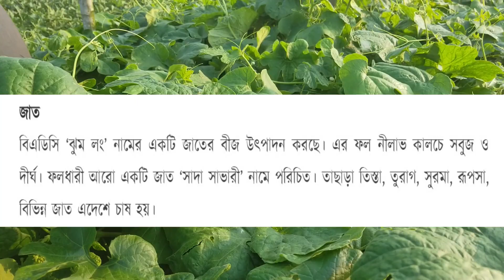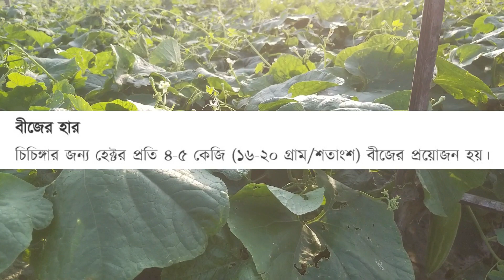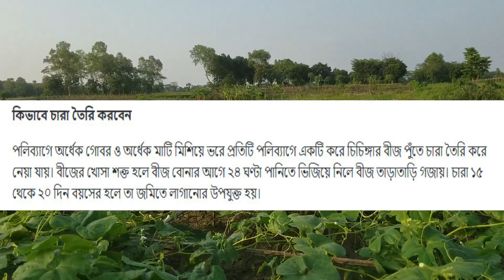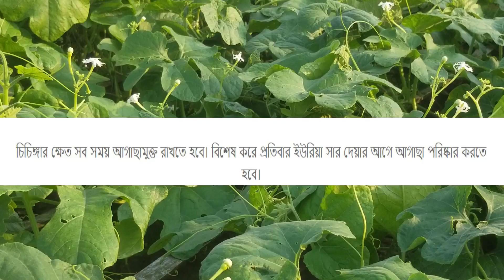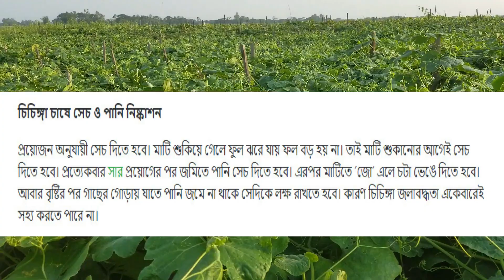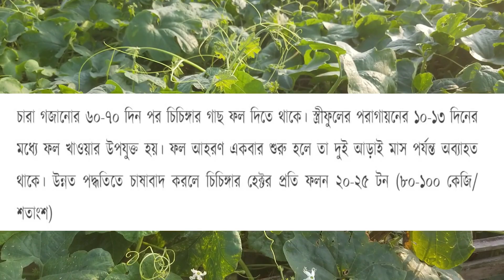চিচিঙ্গা চাষের সকল তথ্য All information snake gourd cultivation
জলবায়ু ও মাটি

উষ্ণ ও আর্দ্র আবহাওয়ায় চিচিঙ্গা ভাল জন্মে। শীতের দু’ তিন মাস বাদ দিলে বাংলাদেশে বছরের যেকোন সময় চিচিঙ্গা জন্মানো যায়। সব রকম মাটিতে চিচিঙ্গার চাষ করা যায় তবে জৈব সার সমৃদ্ধ দো-আশঁ ও বেলে দো-আশঁ মাটিতে ভালো জন্মে।

চিচিঙ্গা এর উল্লেখযোগ্য জাত

আমাদের দেশে বিভিন্ন ধরণের চিচিঙ্গা দেখা যায়। এগুলো হল ঝুম লং, সাদা সাভারী, কইডা বা বন চিচিঙ্গা। এছাড়াও বেশকিছু হাইব্রিড জাতের চিচিঙ্গাও পাওয়া যাচ্ছে আমাদের দেশে। তারমধ্যে রয়েছে তিস্তা, তুরাগ, সুরমা, রূপসা, ঢাকা গ্রিন, মধুমতি, বর্ণালী, চিত্রা, রোহিনী ইত্যাদি। এছাড়াও আমাদের দেশে এখন অনেক বিদেশী জাতের চিচিঙ্গা ও চাষ করা হচ্ছে।

কিভাবে চারা তৈরি করবেন

পলিব্যাগে অর্ধেক গোবর ও অর্ধেক মাটি মিশিয়ে ভরে প্রতিটি পলিব্যাগে একটি করে চিচিঙ্গার বীজ পুঁতে চারা তৈরি করে নেয়া যায়। বীজের খোসা শক্ত হলে বীজ বোনার আগে ২৪ ঘণ্টা পানিতে ভিজিয়ে নিলে বীজ তাড়াতাড়ি গজায়। চারা ১৫ থেকে ২০ দিন বয়সের হলে তা জমিতে লাগানোর উপযুক্ত হয়।

জমি তৈরি ও চারা রোপন

জানুয়ারি মাস বা ফেব্রুয়ারী মাস থেকে চিচিঙ্গা চাষের প্রস্তুতি নেওয়া যায়। যেসব জমি উঁচু ও বৃষ্টির পানি আটকে থাকে না এমন জমি প্রথমে আগাছা মুক্ত করতে হবে। এরপর ভালভাবে ৪ বার অথবা ৫ বার মই দিয়ে নিতে হবে। ফেব্রুয়ারি থেকে জুন মাসের মধ্যে যে কোন সময় চিচিঙ্গার বীজ বোনা যেতে পারে। জমিতে চিচিঙ্গা রোপনের পূর্বে বেড তৈরি করে নিতে হবে। দুই বেডের মাঝখানে ৩০ সেন্টিমিটার চওড়া ও ১৫ সেন্টিমিটার গভীর নালা থাকতে হবে। বসতবাড়িতে লাগানোর জন্য বেড তৈরি করার দরকার নেই। মাদা তৈরি করে সেখানে সরাসরি বীজ বুনে দেওয়া যায়। মাদায় সরাসরি বীজ বুনে ও পলিব্যাগে বীজ বুনে চারা তৈরি করে এসব চারা লাগিয়ে চিচিঙ্গা চাষ করা যায়। প্রতি মাদায় ২ টি করে বীজ মাটির অনাধিক ২ সেন্টিমিটার গভীরে পুঁতে দিতে হবে। তবে খেয়াল রাখবেন বীজ বোনার আগে অবশ্যই বীজ শোধন করে নিতে হবে। এতে গজানো চারার রোগজনিত মৃত্যুহার কম।

চিচিঙ্গা চাষে সার প্রয়োগ/ব্যবস্থাপনা

এক শতক জমিতে শেষ চাষের সময় ৮০ কেজি গোবর, ৭০০ গ্রাম টিএসপি, ৬০০ গ্রাম এমওপি, ৪০০ গ্রাম জিপসাম, ৫০ গ্রাম দস্তাসার, ৪০ গ্রাম বোরাক্স এবং ৫০ গ্রাম ম্যাগনেসিয়াম অক্সাইড মাটির সঙ্গে মিশিয়ে দিতে হবে। জমি তৈরির সময় চিচিঙ্গার জমিতে অর্ধেক গোবর সার পুরো জমিতে ছিটিয়ে মিশিয়ে চাষ দিতে হবে। বাকি অর্ধেক সার বীজ বোনা বা চারা লাগানোর ১০ দিন আগে মাদার মাটিতে মিশিয়ে দিতে হবে।

চিচিঙ্গা চাষে প্রয়োজনীয় জলবায়ু ও মাটি

গ্রীষ্মকালে চিচিঙ্গা ভালো হয়। চিচিঙ্গার ভালো ফলনের জন্য উষ্ণ ও আর্দ্র আবহাওয়ার দরকার হয়। শীতে বা ঠাণ্ডায় বীজ গজাতে চায় না। শীতের দু´ তিন মাস বাদ দিলে বাংলাদেশে বছরের যেকোন সময় চিচিঙ্গা জন্মানো যায়। জলাবদ্ধতা চিচিঙ্গা একেবারেই সহ্য করতে পারে না। বেশি বৃষ্টিতে ফুলের পরগায়ন বিঘ্নিত হয় ও ফলন কমে যায়। শীতের দু´ তিন মাস বাদ দিলে বাংলাদেশে বছরের যেকোন সময় চিচিঙ্গা জন্মানো যায়। চিচিঙ্গা চাষের জন্য সারাদিন রোদ পড়ে এমন খোলামেলা জায়গা নির্বাচন করতে হবে।

আমাদের দেশে সাধারণত তিন ধরণের চিচিঙ্গা দেখা যায়। এগুলো হল ঝুম লং, সাদা সাভারী, কইডা বা বন চিচিঙ্গা। এছাড়াও বেশকিছু হাইব্রিড জাতের চিচিঙ্গাও পাওয়া যাচ্ছে আমাদের দেশে। তারমধ্যে রয়েছে তিস্তা, তুরাগ, সুরমা, রূপসা, ঢাকা গ্রিন, মধুমতি, বর্ণালী, চিত্রা, রোহিনী ইত্যাদি।

চিচিঙ্গা চাষে কিভাবে চারা তৈরি করবেন

চিচিঙ্গা চাষের উপযুক্ত জমি তৈরি ও চারা রোপন

চিচিঙ্গা চাষে সেচ ও পানি নিষ্কাশন

প্রয়োজন অনুযায়ী সেচ দিতে হবে। মাটি শুকিয়ে গেলে ফুল ঝরে যায় ফল বড় হয় না। তাই মাটি শুকানোর আগেই সেচ দিতে হবে। প্রত্যেকবার সার প্রয়োগের পর জমিতে পানি সেচ দিতে হবে। এরপর মাটিতে ´জো´ এলে চটা ভেঙে দিতে হবে। আবার বৃষ্টির পর গাছের গোড়ায় যাতে পানি জমে না থাকে সেদিকে লক্ষ রাখতে হবে। কারণ চিচিঙ্গা জলাবদ্ধতা একেবারেই সহ্য করতে পারে না।